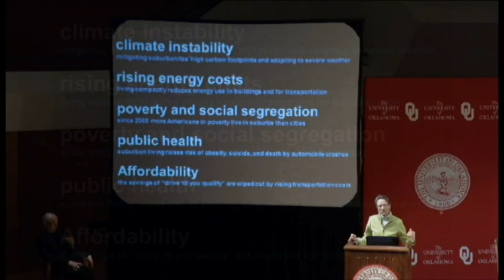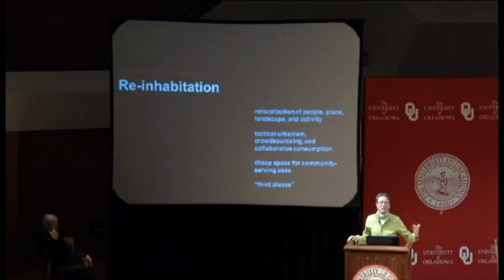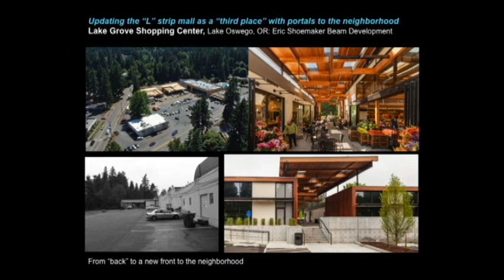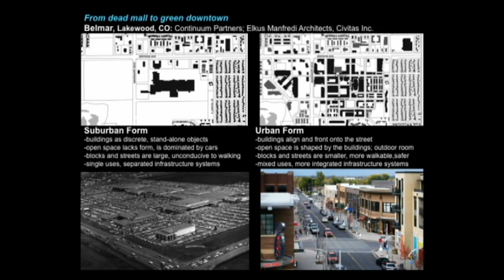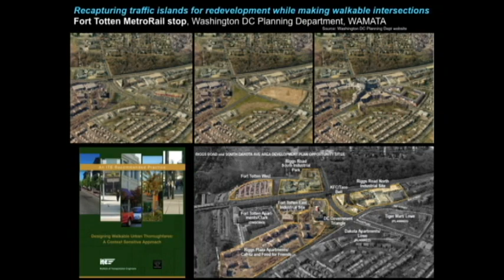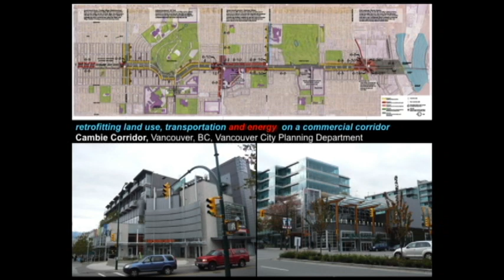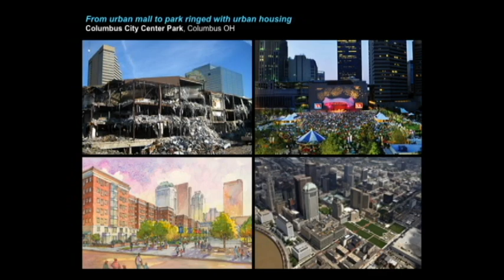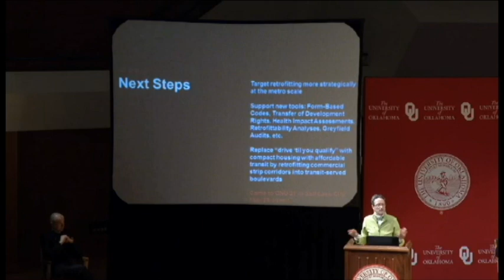IQC Placemaking Conference: Retrofitting Suburbia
As preferences shift toward walkable communities and the last few decades of development begin to age, Ellen Dunham-Jones is cataloguing examples of how suburbs are being "reinhabited, redeveloped, and regreened." Dunham-Jones tells stories about converting dead malls to vibrant downtowns, or old office parks to new main streets.

As the co-author of Retrofitting Suburbia: Urban Design Solutions for Redesigning Suburbs (2008), Ellen Dunham-Jones is known for her work in aging suburbs. The book includes case studies of parking lots, malls, and cul-de-sacs that have been redeveloped into vital neighborhood centers.